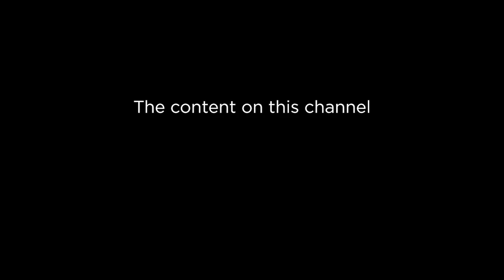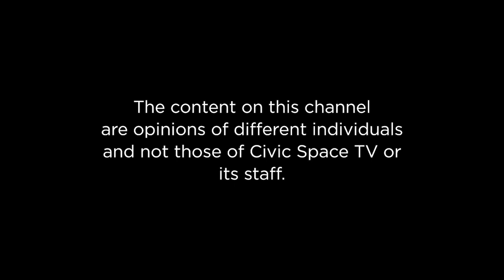The National Development plan 3 has identified 5 key growth Drivers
The National Development plan 3 has identified 5 key growth Drivers with the greatest multiplier effect as agriculture, tourism, minerals, Oil & Gas, and Infrastructure.To what extent are our priorities aligned to the national development plan.

Debaters from all saints University Lango hold a discussion about the National Development plan 3 and it has identified 5 key growth Drivers with the greatest multiplier effect as agriculture, tourism, minerals, Oil & Gas, and Infrastructure.

The debaters are;
Acur Emmanuel- Diploma in medical Records. Akello Lucky Debla- Certificate in medical records. Ojok Emmanuel-Diploma in Public administration and Akello Sharon- Bachelor in public administration and managment.